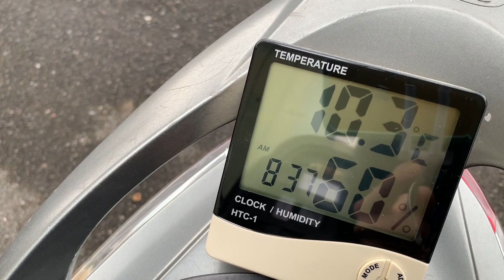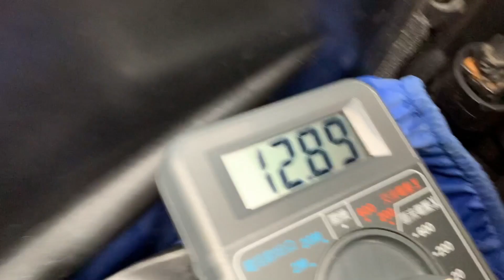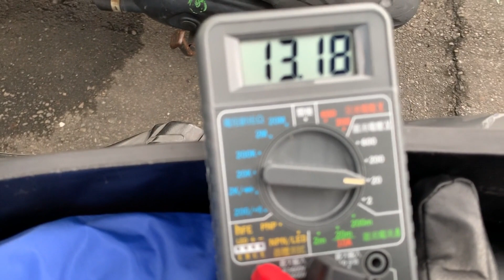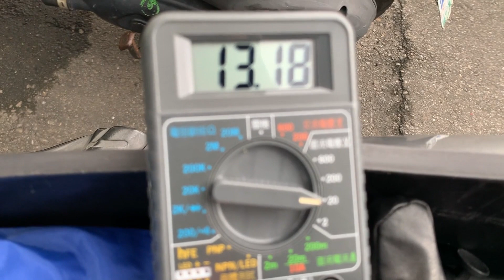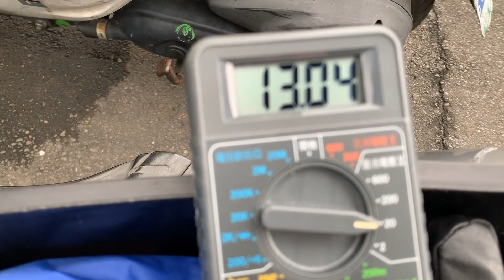實測「鋰鐵電池」在10度C 機車發動各種電壓變化到底是如何?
造成電池損壞的原因:
 1  .電池除了正常壽限的損壞，天災不可抗力、和人為不當使用造成的損壞以外，主要都是由於電池過充電和過放電造成的損壞。
 2  造成電池過充電和過放電而導致電池損壞的原因:
 2.1  人為的不當操作，最常發生的是充電電壓設定過高，造成電池過充電。
 2.2  電池不平衡，導致電池損壞。
何謂電池不平衡:
任何一種電池，無論是鋰鐵、鉛酸、鎳氫，都是以很多顆電池芯用串聯和並聯的方式組合，用這麼多顆電池芯組成一顆大電池，最好是每一顆電池芯在充電/放電時的表現都一樣，充電池每顆電池芯都充的一樣滿，放電時每顆電池芯都放的一樣多；像這樣每一顆電池芯在充電/放電時的表現都一樣，就是『電池平衡』了，基本上要能做到這樣，前提是每一顆電池芯都要是一模一樣的。
問題是，這是不可能的。電池芯在生產過程中無論有多麼的精密，做出來的電池芯一定會有差異的，不可能完全一樣。
因為每一顆電池芯都不會完全一樣，或多或少存在有一些差異，也因此造成在充電和放電時每一顆電池芯的充電後狀態不同，有的充滿了、有的充過頭了、有的沒充滿，放電時也會因每一顆電池芯的電量不同，產生放電不均勻的有的放過頭了，有的沒放完的現象；這就是『電池不平衡』。
使用組成電池的電池芯愈多，要挑到相似的電池芯就愈難，電池芯的差異就愈大，電池不平衡的狀況就愈嚴重。
不平衡現象對電池效能和壽命的影響:
影響有二，降低電池效能、和縮短電池壽命，甚至會造成電池立即損壞。
電池，是由很多顆電池芯用串聯和並聯的方式組合而成的，每一顆電池芯的狀況和表現加總構成了一大顆電池的整體表現。在不平衡的狀況下，構成大電池的每一顆電池芯的含電量和電壓都不一樣~
在放電時，含電量低的電池芯很快就放完了，含電量高的電池芯因為還有電所以還在放電，造成含電量低的電池芯被迫繼續放電，造成含電量低的電池芯過放電損壞，除了導致電池效能降低，最終造成整組電池損壞。
在充電時，含電量高的電池芯很快就充滿，含電量低的電池芯因為還沒充滿電所以還在充電，造成含電量高的電池芯被迫繼續充電，造成含電量高的電池芯過充電損壞，除了導致電池效能降低，最終造成整組電池損壞。
避免/改善電池不平衡的方法:
要避免/改善電池不平衡，絕對不能只是用加裝平衡電路板就能達成的，原因是平衡電路板的平衡電流不能太大，對差異性太大的電池平衡效能有限。
要達成好的平衡效果，必須、一定要遵守下列三個步驟。
1. 電池芯一定要先配對，挑出最相近的電池芯來組成電池，以確定充/放電的一致性、平衡性、和確保電池的效能和使用壽命。
2. 使用的電池芯一定要愈少愈好 (就是必須用最少的電池芯來完成電池的組合)。
為什麼使用的電池芯愈少愈好?
a. 從電池芯的配對來說；數量愈少，愈容易挑出相似的電池芯，差異愈小。
從一堆電池芯中挑出4顆最相近容易，還是挑出40顆容易? 當然是4顆容易。
舉例來說，以180公分為標準，如果只要4個，那麼可能挑出的4個人都正好是180公分，但是，如果要挑出40個180公分的，那就很難都正好180，可能這40個是178~182公分不等。
因此，用愈多電池芯來組成一顆電池，那麼電池芯的誤差就會愈大，組成的電池不平衡的狀況就愈嚴重。
b.  其次，使用愈多電池芯來組成一顆電池，連接各電池的電線愈長和節點(連接點)愈多，各節點的電位差愈大，在電池充/放電時造成的不平衡現象愈明顯。
3. 加裝平衡電路板。再經過多麼精密配對的電池，即使是組成的電池芯都完全一模一樣，也不可能做到百分之一百的充/放電平衡，因此需要藉助加裝平衡電路來達成電池平衡。
平衡電路的平衡機制:
平衡電路的基本機制，就是在充電過程中對每一串電池芯設定一個啟動平衡的電壓閥值，當有任何每一串電池芯到達設定的電壓閥值，就啟動平衡放電程序，放出電流避免這串電池芯的電壓繼續增加，避免繼續充電/過充電，其他未達電壓閥值的電池芯則繼續充電。用這種方式來達到平衡和防止過充電的現象。
以鋰鐵電池來說，一般傳統的平衡啟動電壓閥值: 3.6V 或3.65V，平衡電流:0.2A。藉由這種方式，希望每一顆電池芯都終都能一致的充電到平衡板設定的電壓閥值 3.6V 或3.65V，達到平衡的目的。
傳統平衡電路板的缺點:(我們家Long Arrow有鑑於傳統平衡電路板的缺點，在我們的第三代電路板做了很大的改良設計，我們最近將推出的第四代電路板有更先進的平衡設計)
傳統平衡電路板有一個很大的缺點，就是無法平衡相差很大的電池芯，因為平衡電流(0.2A)太小。
傳統平衡電路板的設計是以電池芯的差異很小為前提(也就是經過挑選和配對)。
因為經過挑選和配對的電池芯在充電過程中電壓差異很小(0.2以內)，一般平衡都發生在充電過程中定電壓充電(CV)段的末端，因此0.2A的平衡電流可以做到平衡。
但是，對差異性太大的電池芯(未經配對、或使用電池芯數量過多)就沒有什麼效果了。
因此，為了怕遇到無法平衡差異性太大的電池芯，造成電池過充的現象，電池廠商又設計了過充電和過放電保護機制來保護電池，也因此產生了電池保護管理電路板(BMS板)。